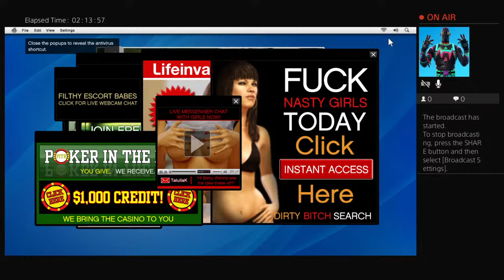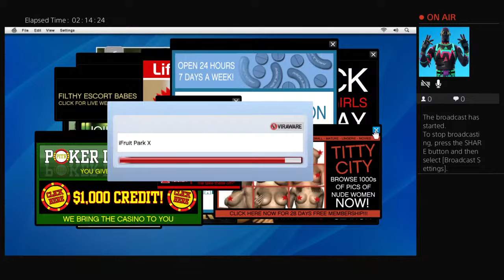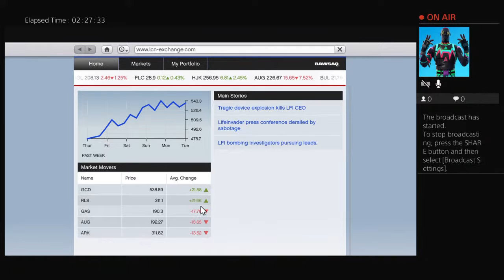Gta 5 stream gameplay